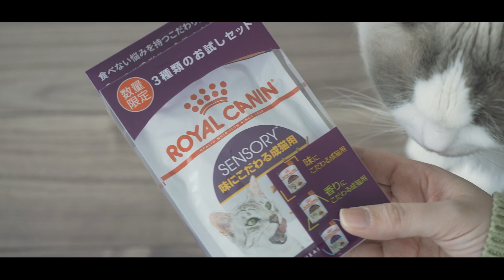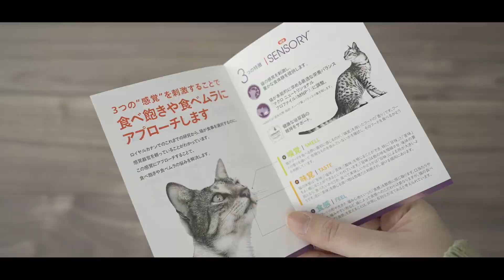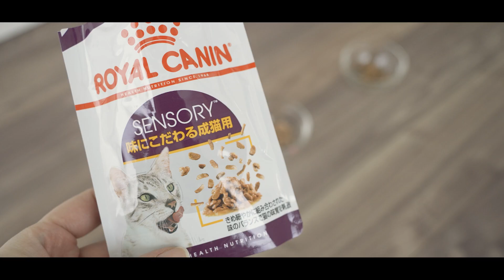食の好みが真逆な猫へバレンタインをプレゼント｜ラグドール猫 #98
こんにちは、こんばんは、MOCOxAMAN です。

バレンタインの季節になりましたね。
今年はモコとアマンにどうしようかと悩んでいたら、
丁度ロイヤルカナンから新商品のフードが発売されたので、
それをプレゼントしてみました。
最近食の好みが真逆になってきた2匹。
2匹の口に合ってくれたでしょうか？

それでは本日もごゆっくりお楽しみください。

【動画内に出てきたアイテム】

◆ロイヤルカナン センサリーウェット（香り・味・食感が選べるタイプ）

※ペットショップだと3種のお試しセットが売っているかもしれません

■ 前回の暮らし動画 ■
人気のおもちゃに最強のおもちゃが出たので買ってみたら…｜ラグドール猫 #97

もふ猫ラグドールたちと、日常の暮らしの中で起きた出来事をこれからもお届けできればと思います。

MOCO 〈 モコ 6歳 ♂ 〉
家の中で孤独を愛する子。でも眠い時だけ甘えます。
お腹が弱くて繊細。ものすごく穏やかな兄ネコです。

AMAN 〈 アマン 2歳 ♂ 〉
すでに兄モコの大きさに近づく食いしん坊な子。
ご飯の音が少しでも聞こえれば寝てても起きてきます。
甘えん坊＋マイペースな弟ネコです。

【ご質問が多いアイテム】
◆ごはんのトッピング（定期便だとより安いです）

◆おやつ（ネットの方が安い）

◆アマン大好きおもちゃ